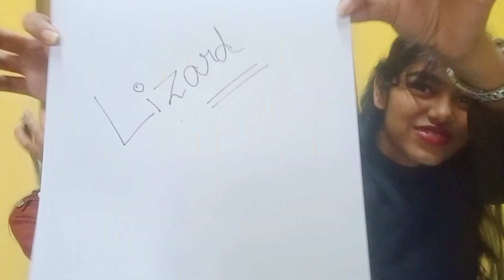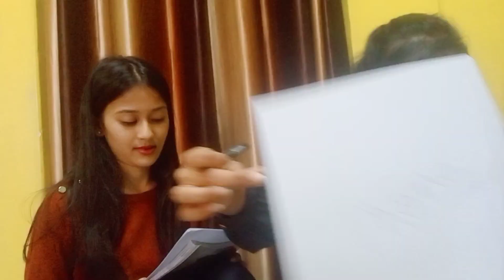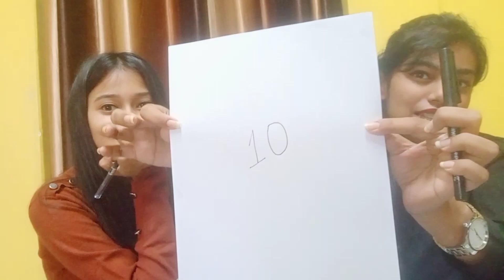Who knows better?🙊 BFFChallenge ~ Ft. Anushka ❤️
we both took the BFF Challenge 💥